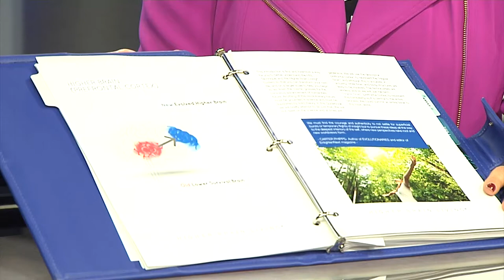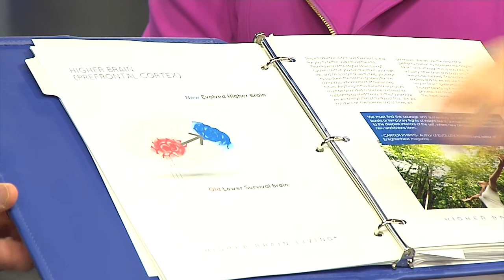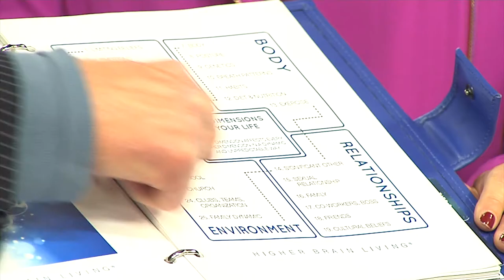Michael Cotton Short Interview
The Ripple Effect with host Kristen White is a news/talk show which features experts in wellness, self-help, personal development, nutrition, fitness and spirituality.
Kristen White is an award-winning journalist, author and international speaker. White has won five awards in 2012, including an Aurora Award for Platinum Video of the Year and a gold award video production excellence. White was also awarded three prestigious International Stevie Awards for Women, including a gold award for Video of the Year, a gold award for Coach of the Year and bronze award for Female Entrepreneur of the Year. Kristen White describes her work as "Journalistic Marketing". To learn how we got started - watch our Getting Started and Behind the Scenes Videos.
Guest INFO

We are also looking for expert guest bloggers, and guest reporters to provide content for the Good News Report. Thanks for being part of the Ripple Effect and thanks for your support by actively participating in this community.